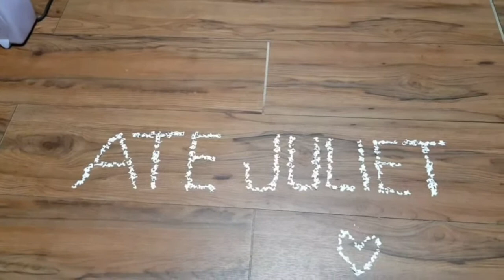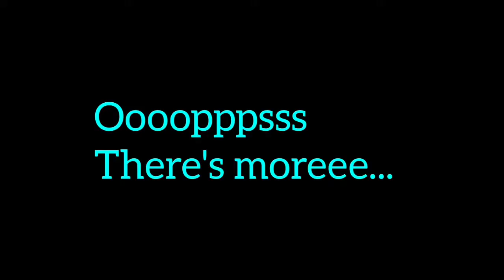Happy 50th Birthday Ate Juliet | Pinay momoland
Happy 50th Birthday Ate Juliet.
Happy birthday sa pinaka the best na ate sa buong mundo. Thank You LORD so much pinagkalooban mo ng mahabang buhay ang ate ko at masayang pamilya, sana another 50 years pa hehehe. Sana magkasama sama pa tayong lahat sa pinas in GOD's time 🙏

P.S. Mabuti na lang pumayag si ate beng sya talaga ung pasabog ko jan hahaha. Yung video ko dati pa obvious ba? Hahahaha

I LOVE YOU ATE JULIET FROM SUNSET TO SUNRISE ❤❤❤